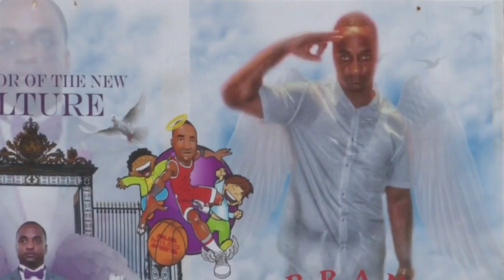Jaevin Bowie sentenced